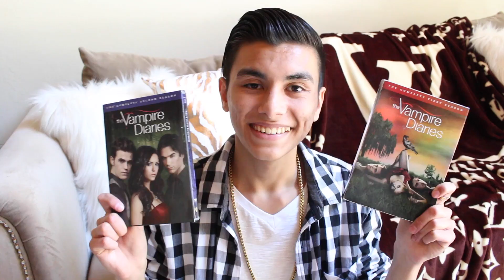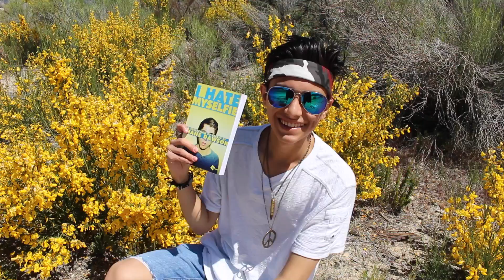SUMMER SURVIVAL GUIDE | DIYS & LIFEHACKS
FAQ➜
☯What camera do you use? I use the Canon Rebel T5i
Cool effects thanks to Gabrielle Marie